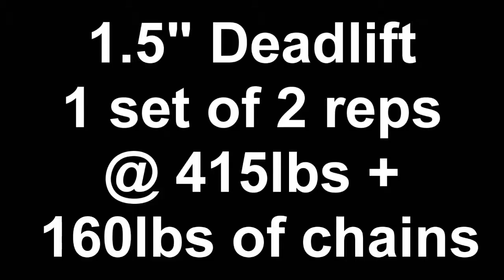1/23/2013 Deadlift Emphasis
Week 4 of 12 TeamAX